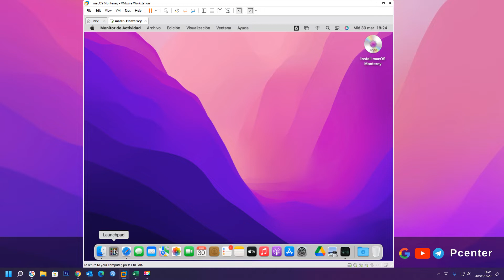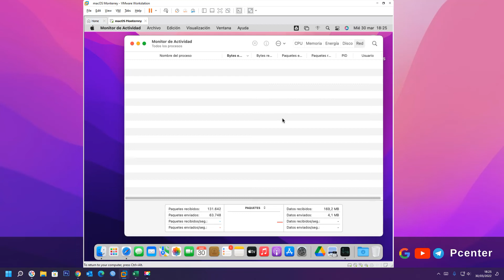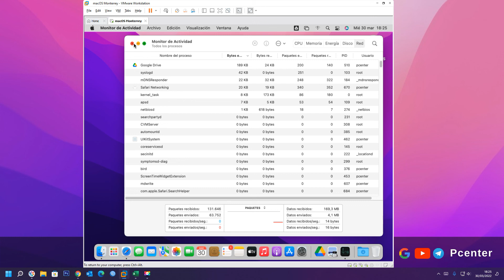✅ Cómo abrir el monitor de actividades en un Mac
En el video se explica, Cómo usar Activity Monitor en Mac para acelerar tu Mac, Cómo abrir Monitor de Actividad en MAC